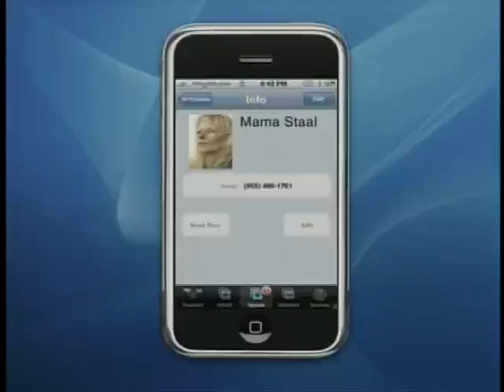Cabbie with Mama Staal